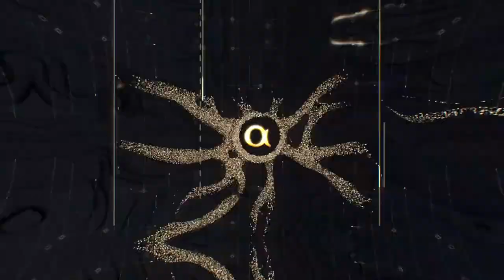Зеленин. Основа украинского мифодизайна.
Во время эфира на канале Alpha Media с Всеволодом Зелениным обсудили мифодизайны Украины, мифологию войны, которая началась ещё в 2014 году. Обсудили место героизма в эпосе и место искусства в пропаганде во время войны.

➤ 1:28 Основа украинского мифодизайна - бардачность
➤ 6:01 Пространство для возникновения украинского мифа. Мифология этой войны.
➤ 9:22 Различия стратегии непобедимости у разных народов
➤ 15:48 Украина - черная дыра для армии рф.
➤ 21:57 Задача Украины в этой войне.
➤ 23:33 Составляющие современного украинского эпоса.
➤ 27:43 Уровень едкости украинцев.
➤ 30:57 Воинственность украинцев.
➤ 40:48 Мотивация военнослужащих на фронте.
➤ 46:19 Место героизма в эпосе. Лишняя и адекватная героизация.
➤ 54:04 Вклад детей в поддержку военных.
➤ 55:27 Место искусства в пропаганде  во время войны